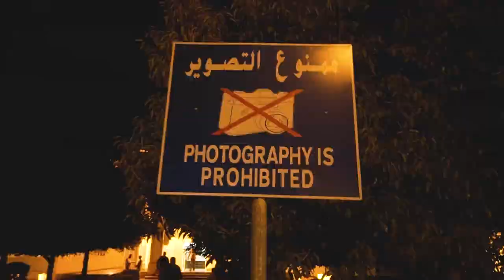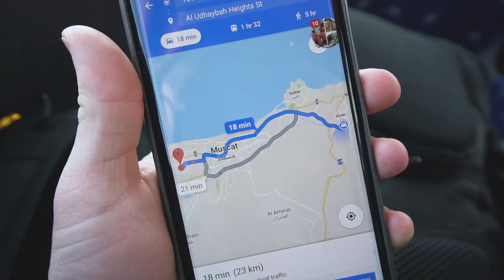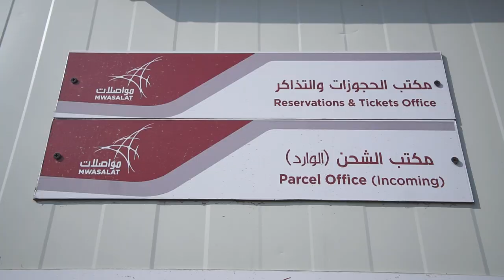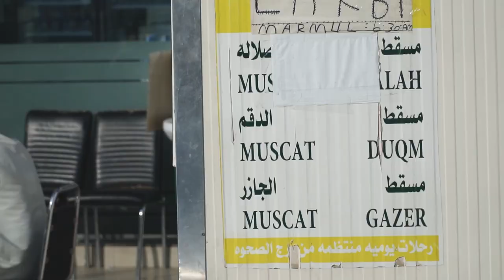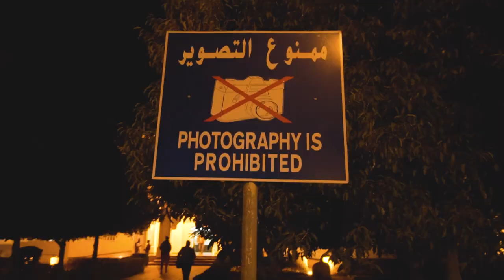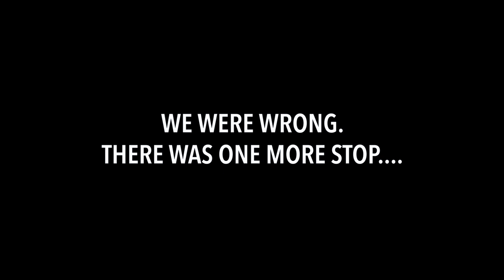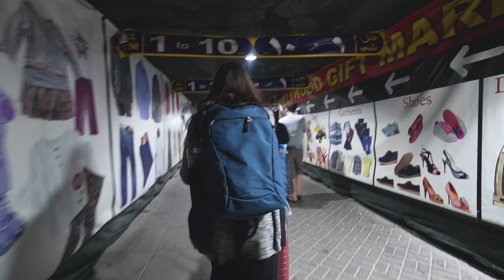OMAN TO DUBAI BY BUS | Interesting Border Crossing...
SHORTY AWARDS! PLEASE VOTE FOR US :)

In today’s travel vlog, we took many modes of transportation to get from Muscat, Oman to Dubai, UAE. We crossed the border by bus, and the day went very smoothly… Except for one little event on the U.A.E. border which consisted of Kara having tea alone in the government building while the entire bus waited on her….

Our Links

Social Links

Originally from Nashville, Tennessee, we got married June 2013 and quickly caught the travel bug! We started traveling full-time January 10, 2016. While daily vlogging was not the original plan, we were having way too many cool experiences not to share every single day! Now we have a goal of traveling to 100 countries before Nate turns 30 (which is March 20, 2019)! We are incredibly thankful to do something we love every day. :)

We’ve pulled inspiration from several of our favorite travel vloggers on YouTube, such as: +Casey Neistat +FunForLouis +Jon Olsson +Mr Ben Brown, and any other talented travel vloggers that YouTube’s algorithm will hopefully connect us with ;)